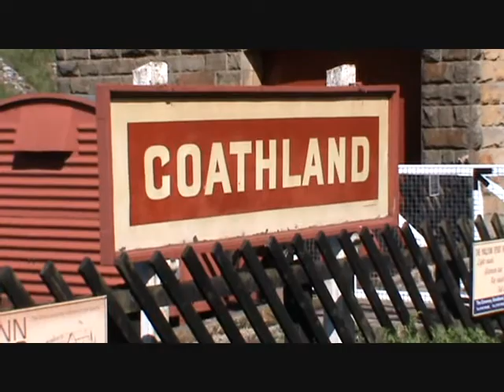NORTH YORKSHIRE MOORS RAILWAY 10/7/10 PART 3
Me and Debbie take a trip from Pickering to Whitby and back on the NYMR